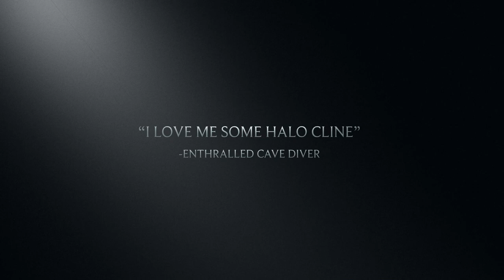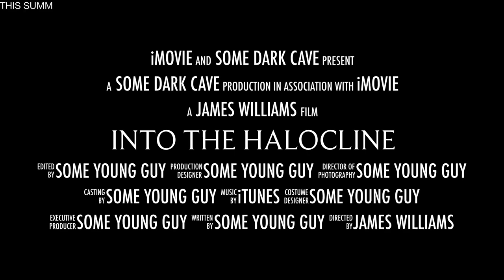Into The Halocline